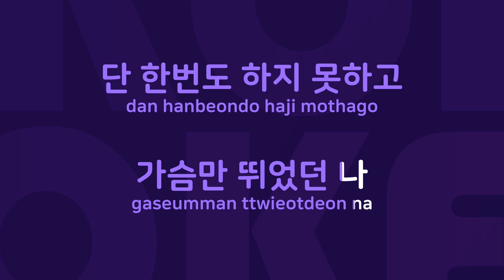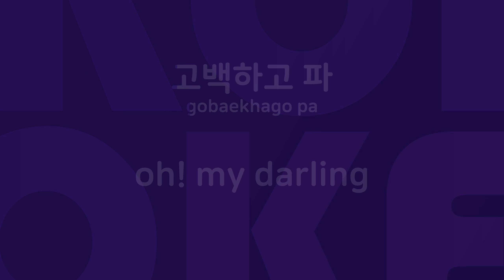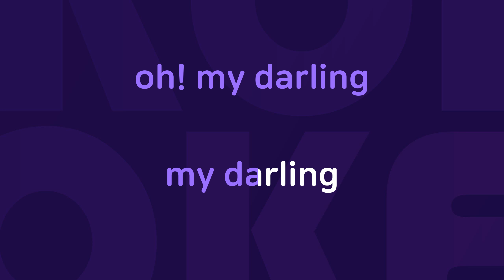애정표현 : Originally Performed By 플라워 Karaoke Verison